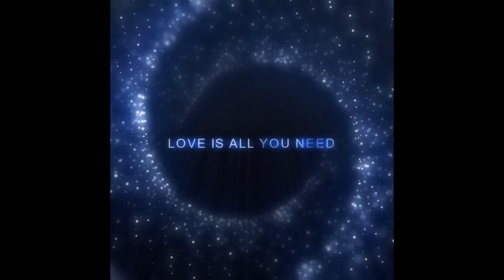Subscribers To Family / I love To Have Been Given Such An Honor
Enjoy watching what we share, Please support our Growth with a

Being here teaches you what matters most and it's the small things that have the greatest impact. Spending time with likeminded, peaceful and progressive individuals is so important cause we need those moments to unwind and bask in the beauty and serenity of it all. We thank the Most High for all his goodness.

One Love💖🙌

music credit to :
Dark Trap Beat 2019 - 'Wolves. OP Beatz

Glen Washington

Kindness For Weakness
Glen Washington

Sanchez

Too Young Ft Buju Banton
Coco Tea